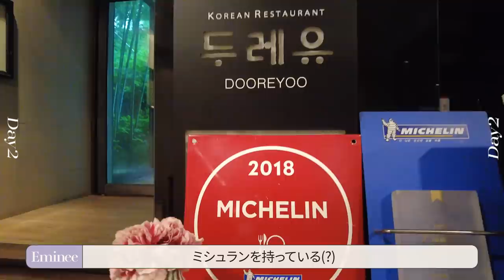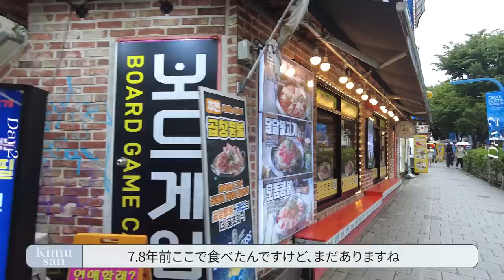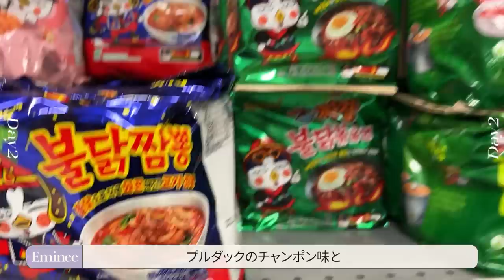【韓国旅行】3日間食べて遊びまくってきた🇰🇷‼️きりまると久しぶりに旅して楽し過ぎたべ👭💕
きりのchannel💕💕

〒106-0032
東京都港区六本木7丁目21番24-601号
THE MODULE roppongi
M-YOU株式会社
えみ姉 宛